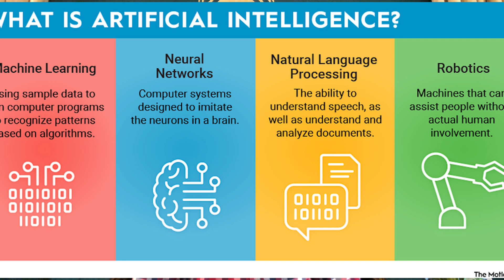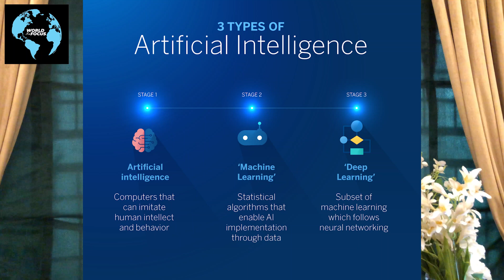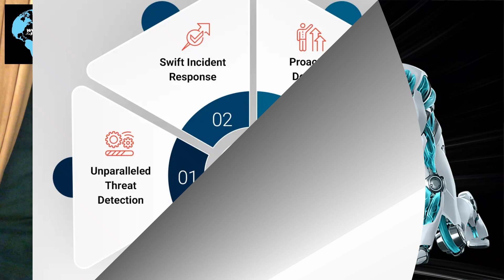CSS 2024: Artificial Intelligence: Benefits and Threats I Ahmed Ali Naqvi I Episode 120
Artificial Intelligence: Challenges and Opportunities

• Introduction:
o Definition
o Revolution in technology
• Evolution of AI
• Benefits of AI
o Improve governances like health, education, power generation/distribution, transportation etc
o Strengthen defenses
o Image building of states/societies
o Foreign Policies
o Improve businesses
o Improve productivity
o Reduce corruption
o Help counter Climate Change
• Challenges of AI
o Rogue elements
o Arms Race
o Harm sovereignty
o Unemployment
o Companies will be more powerful than states
o Limit of state regulations
• AI and Pakistan:
o Same as above
• Conclusion